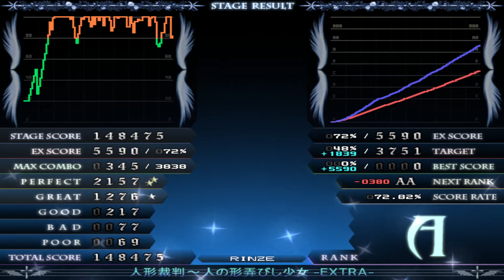★23 人形裁判 ～ 人の形弄びし少女 -EXTRA- aEASY